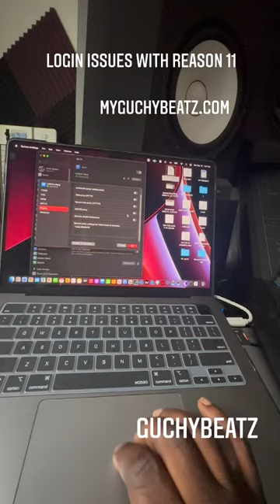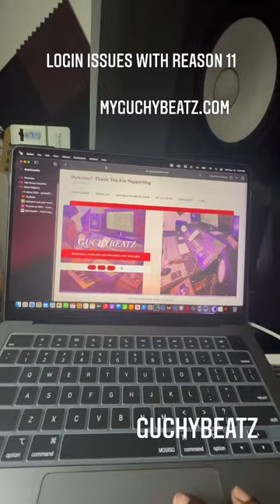REASON 11 Login issues his the fix!!